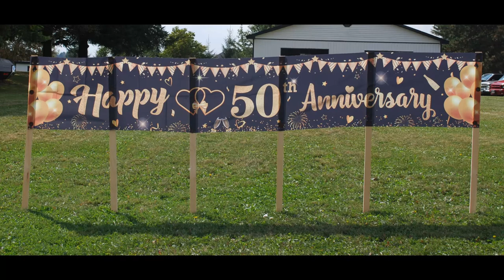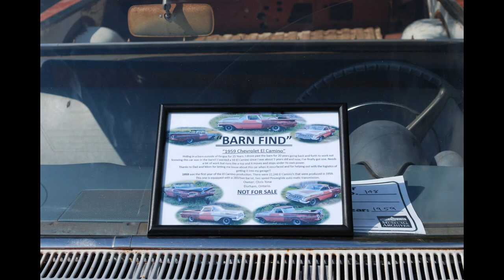Louise & Ron's 50th Wedding Anniversary Car Show